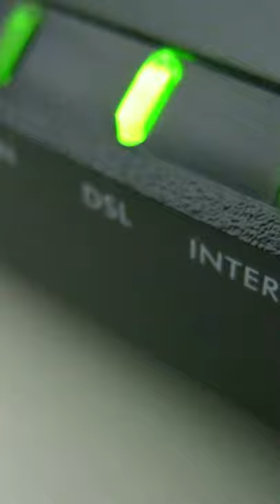Dial Up Modem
🔔 Click On The Bell Icon + Turn On Notifications For New Update Video.
🔵Laptop Computer⭐
✅Acer Swift 3 Thin & Light Laptop
✅Acer Aspire 5 A515-46-R14K Slim Laptop
✅Acer Aspire Laptop
✅Acer Predator Helios 300
✅HP 15 Laptop, 11th Gen
✅HP 14 Laptop, AMD Ryzen
✅HP 15 Laptop
✅Lenovo IdeaPad
✅Lenovo IdeaPad Gaming
✅Lenovo IdeaPad Laptop

🔵Camera Tripod⭐
✅Limo Studio Photo Shooting
✅GVM 80W Soft box Lighting
✅19 inch LED Ring Light
✅miniboom MTT601A Heavy Duty
✅GVM Great Video Maker
✅2 Packs LED Panel Light Kit
✅Newer Camera Tripod

🔵Mobile Handing Tripod⭐
✅Creation Kit for Vlogging
✅Vlog Live YouTube TikTok
✅Sports and Mirrorless Cameras
✅Mobile Handheld Stabilized
✅Mobile 3 Handheld Smartphone

© License ©
▼ You're free to use this song / Music in your videos and monetize as well but you must include the following in your video description:

FAQ:►
► How do I download this sound effect/music?
There will be a link at the top of the description if you are allowed to download and use this sound effect/music within your videos. If there is no download link, you use this sound effect/music at your own risk within your videos.

► Can I use this sound effect/music in my videos?
Check the description of each video for details of whether you have permission to use this sound effect/music within your video. If there is no download link, you use this sound effect/music at your own risk within your videos.

► Do you own these sound effects/music?
No. I do not own these sounds. I have sourced them from the internet and uploaded them for ease of access to the YouTube community.